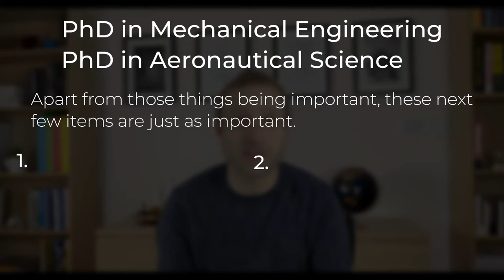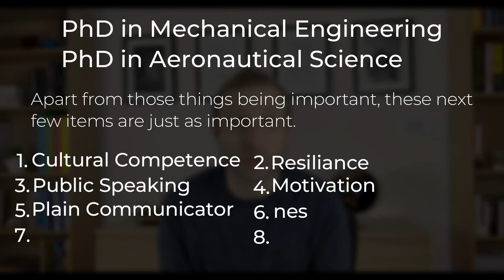Soft Skills Every Entrepreneur (or Person) Should Have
Think Like An Astronaut

♦ Take our business Diagnostic Assessment to find out how your business can do better